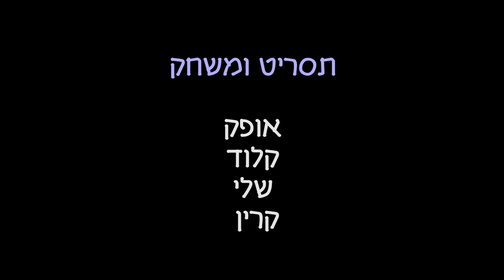סיפור בשישה חלקים מבית בית הנוער חצור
מתוך סדנת קולנוע בבית הנוער חצור הגלילית